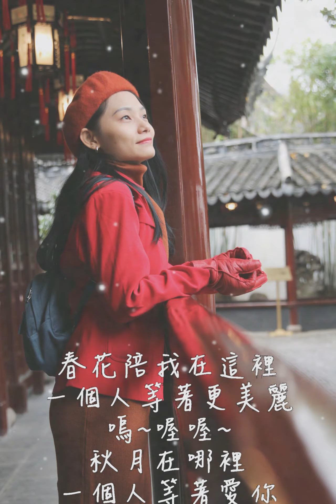一步成诗 王诗安